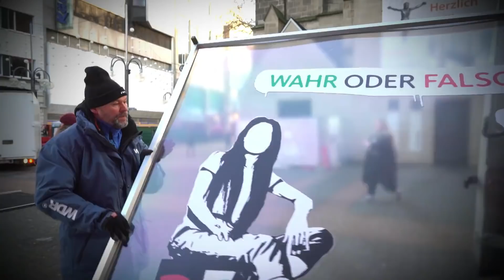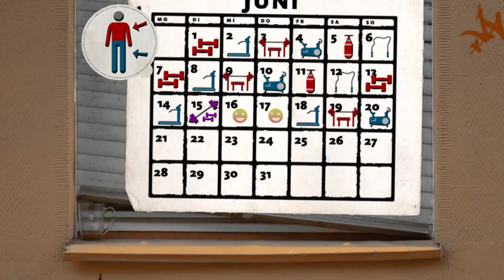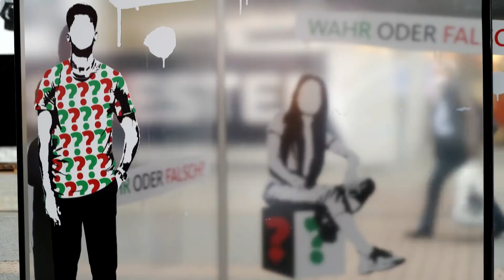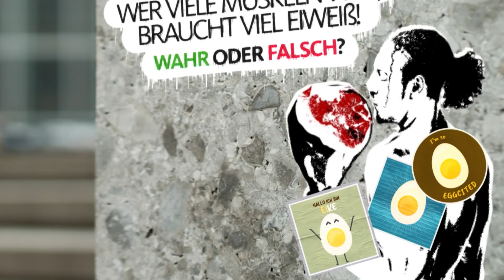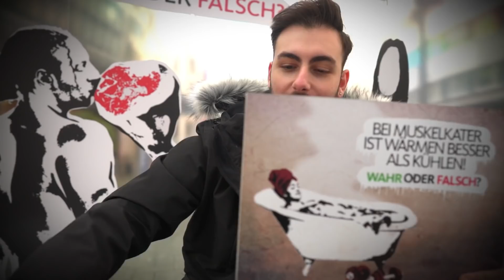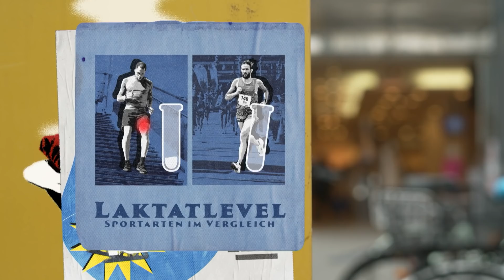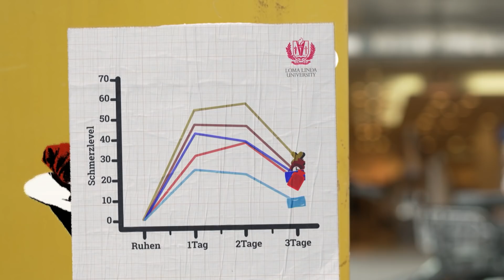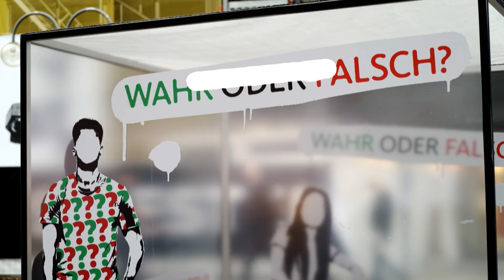5 Mythen über Muskeln, die du kennen solltest! | Quarks Mythen-Box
Wie muss ich trainieren, um möglichst schnell Muskeln zu bekommen? Braucht der Körper viel Eiweiß, um viel Muskeln aufzubauen? Hilft Wärme beim Muskelkater oder ist es besser, zu kühlen? Und was ist mit dem Spruch, dass Muskeln ein Gedächtnis haben?

Über Muskelaufbau, Bizeps-Training oder Muskelkater gibt es unzählige Mythen und Tipps. Welche der Behauptungen sind wahr – und welche Mythen entpuppen sich als falsch? Quarks hat in der Mythen-Box nachgefragt und gibt die wissenschaftliche Erklärung!

00:00 Einleitung
00:35 Wer pausenlos trainiert, kriegt mehr Muskeln!
03:33 Schwitzen ist ein Zeichen für schlechte Kondition!
07:01 Wer viele Muskeln will, braucht viel Eiweiß!
11:59 Bei Muskelkater ist Wärmen besser als Kühlen!
17:17 Muskeln haben ein Gedächtnis!

Autorinnen: Katrin Krieft, Birgit Quastenberg
Kamera: Michael Becker, Christian Eichenauer
Schnitt: Janis Tarut
Grafik: Arne Münch¸ Matthias Paeper Lilian Rogge
Sprecher: Simon Roden
Sounddesign: Namralata Strack
Redaktion: Claudia Heis